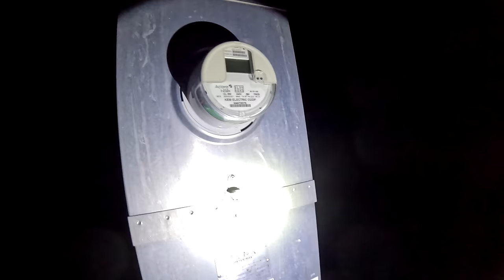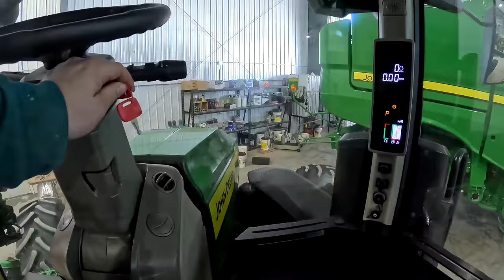What Its Actually Like Farming In North Dakota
What it's actually like farming in North Dakota on our family farm. today we decided to combat the ice storm we got by cultivating our yard!

Take a look at our farm which runs some of the following equipment:
S790 John Deer combines, John Deere 9RX 640 quad tracks,
We also run a lot more of our favorite pieces of equipment like our 7R and 8R John Deere tractors.
Overall we run a lot of John Deere equipment with a few Case International and New Holland pieces throughout the farm.

We Are Family Farm Located In South Central North Dakota. Our Goal For This Channel Is To Share With The World What Farming And Agriculture are like With A Large Family Operation Running John Deere,  Case Tractors And Equipment